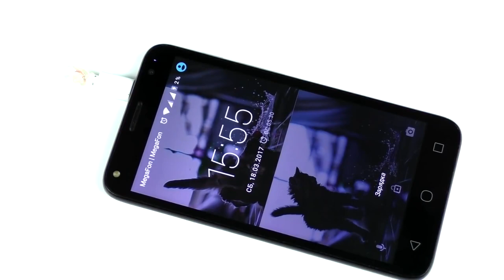DIY ! Do it Yourself Technical eGuruji Technical eGuruji